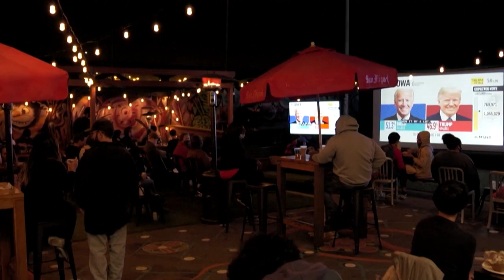ΗΠΑ: Πώς εξελίχθηκε η εκλογική βραδιά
Αρχικά η πλάστιγγα έγειρε υπέρ του Τραμπ, αφού οι πολίτες που επέλεξαν τη φυσική παρουσία στις κάλπες του έδωσαν προβάδισμα